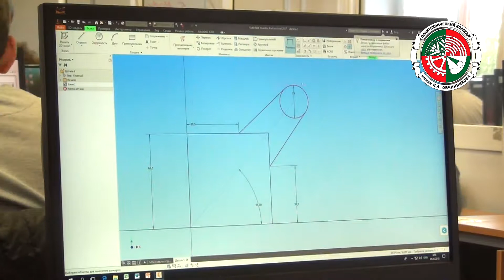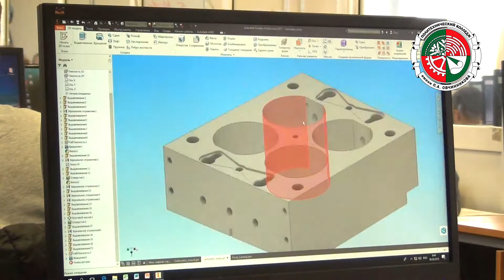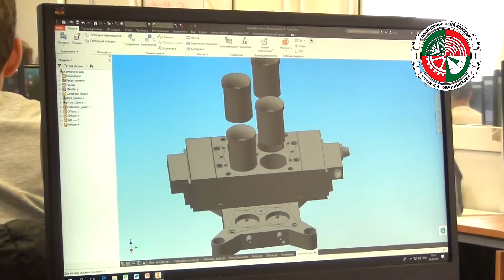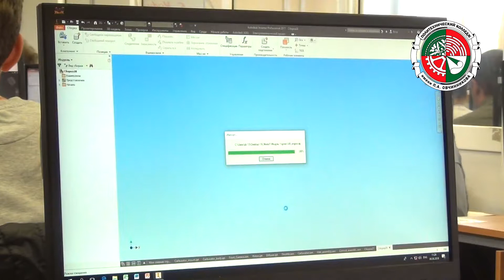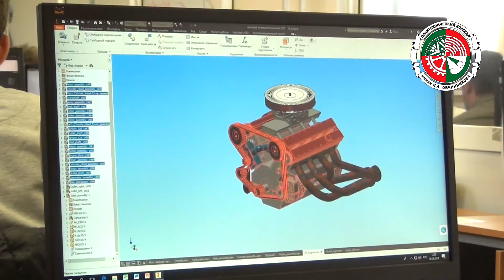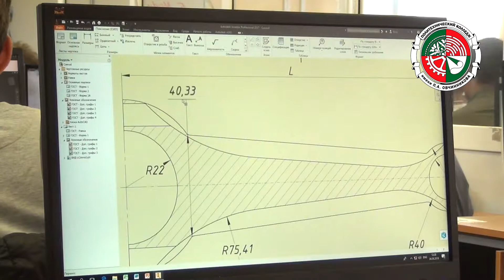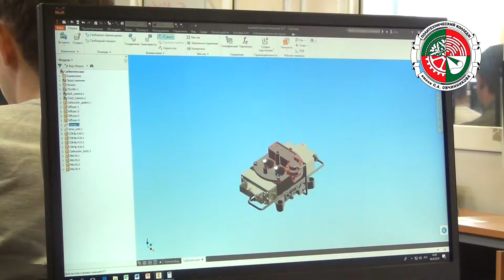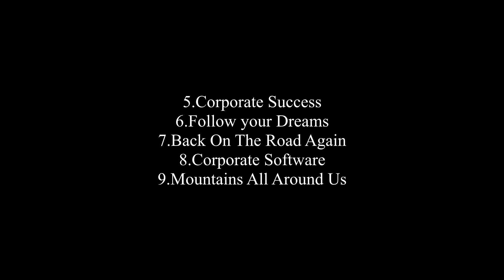Cad Design Engineering С1 - Инженерный дизайн Cad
Демонстрационный экзамен 2018. 1 день.
Площадка: ГБПОУ Политехнический колледж имени П.А. Овчинникова
Обучающийся - Дмитрий Чалов, группа 51КС

1. Inspiring Corporate
2. Escape
3. Epic Cinematic
4. Drift
5. Corporate Success
6. Follow your Dreams
7. Back On The Road Again
8. Corporate Software
9. Mountains All Around Us